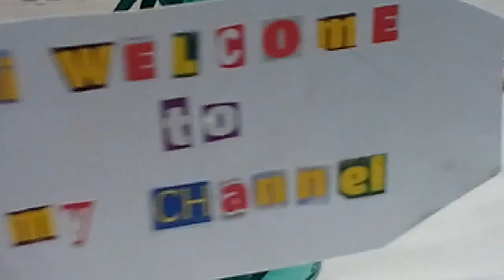DIY WINE GLASS DECORATED WITH FLOWERS FROM TABLE NAPKINS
HI EVERYONE
HERE'S MY NEW CREATIONS
A WINE GLASS DECORATED WITH FLOWERS FROM THE TABLE NAPKINS
IT SERVES AS A UNIQUE TABLE CENTER PIECE AND HOME DECORATION

DESCRIPTION:

DIY TABLE CENTER PIECE

BEST OUT FROM WASTES

HOW TO DECORATE A WINE GLASS

S.G.M CREATIONS AND TUTORIALS

HOME DECORATION